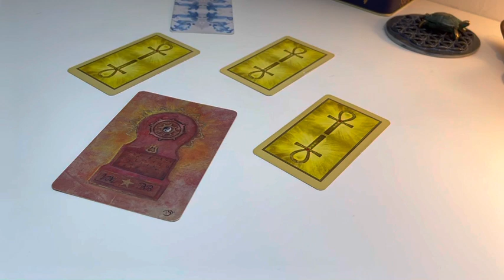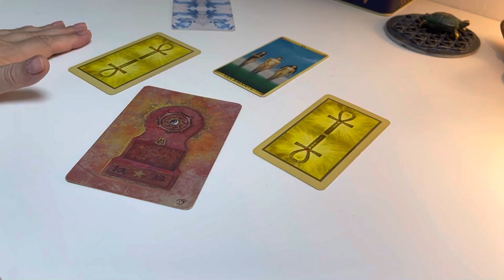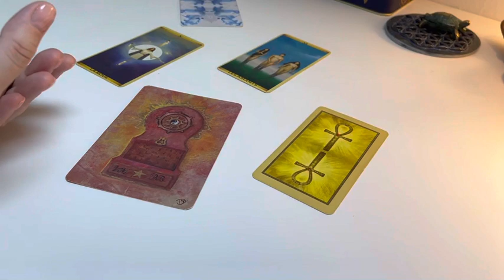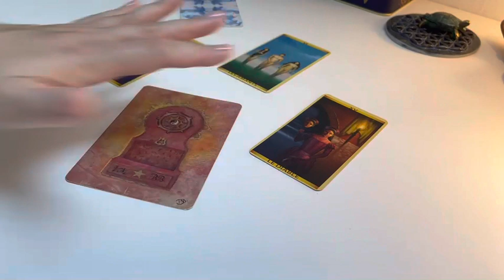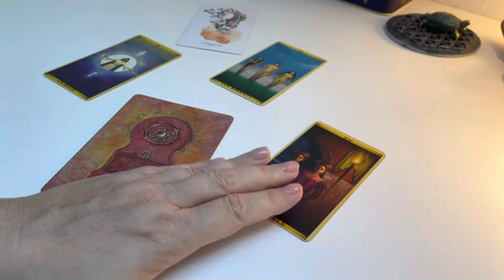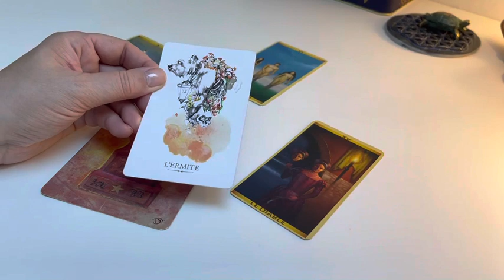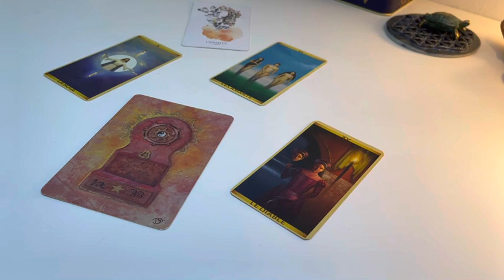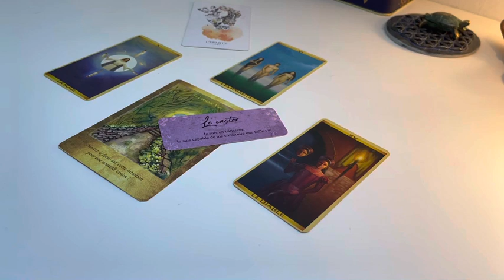Le message important pour toi cette semaine 🤩🚀 les choix du coeur ♥️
🤩Et si tout était possible 🤩Que ferais-tu ?🙏
Si tu souhaites enfin créer la vie dont tu as envie

rejoins-moi sur le groupe privé en répondant aux questions
 j’ose ma vie

Si tu souhaites participer à une journée « J’ose ma vie »  à Paris 🤩🙏 pour enfin oser ta vie 🤩🚀

🤩Pour me remercier et m’encourager
1 Likez 👍
3 Partagez les vidéos